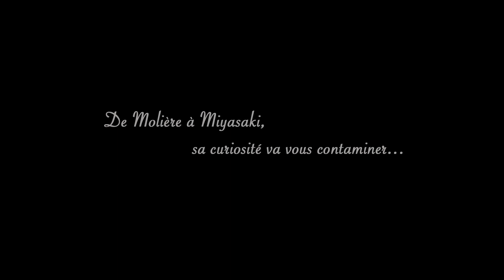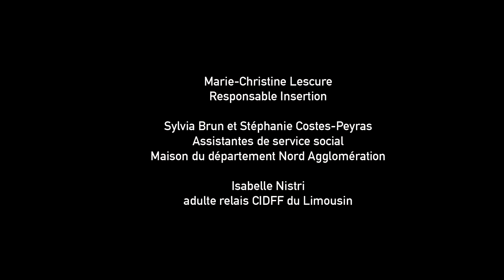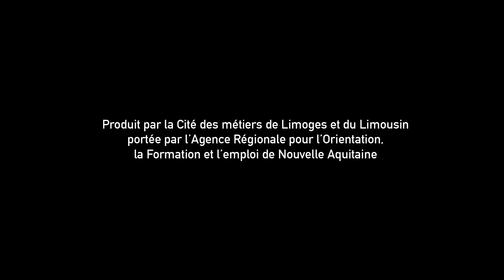De Molière à Miyazaki, sa curiosité va vous contaminer (Cinémamétiers)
A la rencontre d’un Assistante principale de conservation du patrimoine et des bibliothèques à la Bibliothèque Francophone Multimédia de Limoges qui nous raconte son quotidien de bibliothécaire spécialisée dans le fonds vidéo. Film réalisé en 2018.